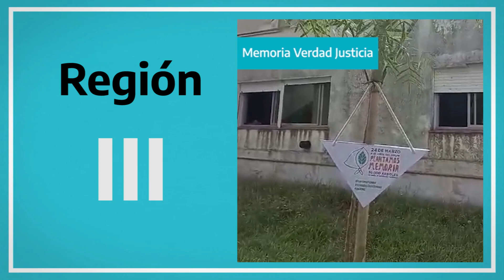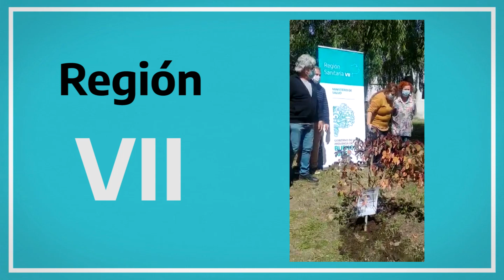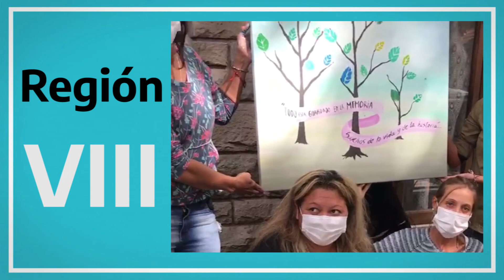24M: Plantamos Memoria - Comunidad Educativa Floreal Ferrara